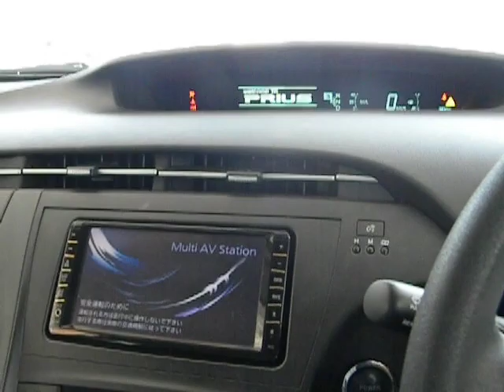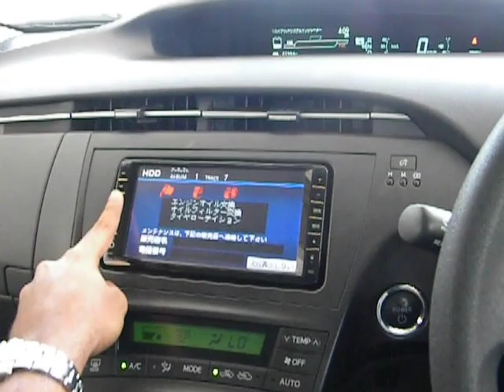2010 Toyota Prius Pearl White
Status: Unregistered
Year of Manufacture: September 2010
Color: Pearl White
Model: S
Engine: 1800CC + Hybrid Motor
Main Options: DVD/Navigation/TV, Reverse Camera, Keyless Entry, Push Start, EV, Power, Eco Modes, Power Mirror/Shutter, 15" Alloys, Fog lamps, Bi Xenon Lights, and more. Can be seen at our showroom